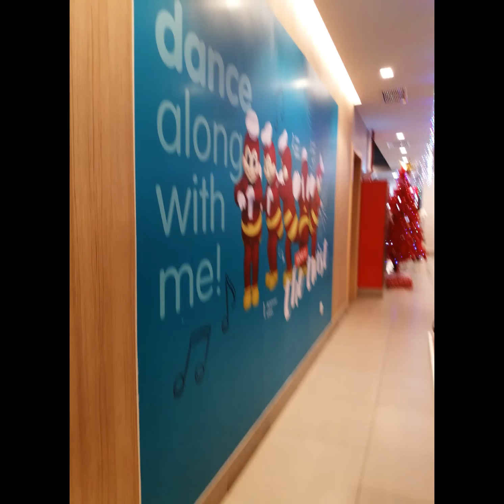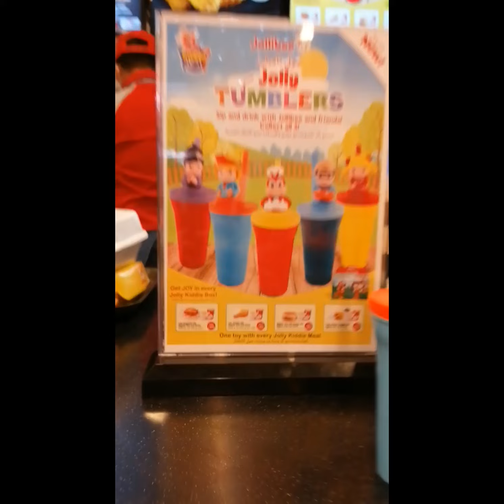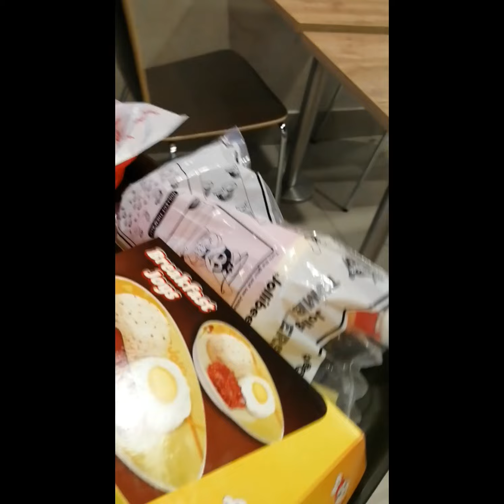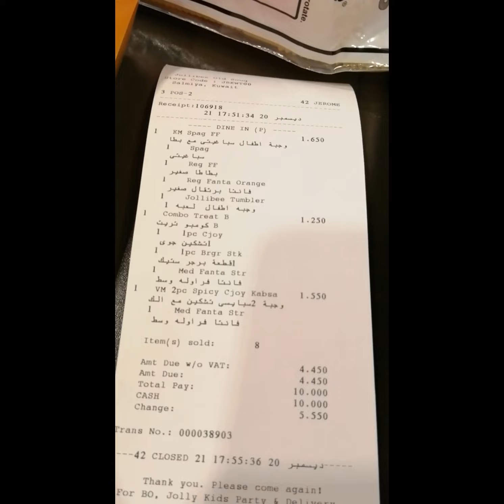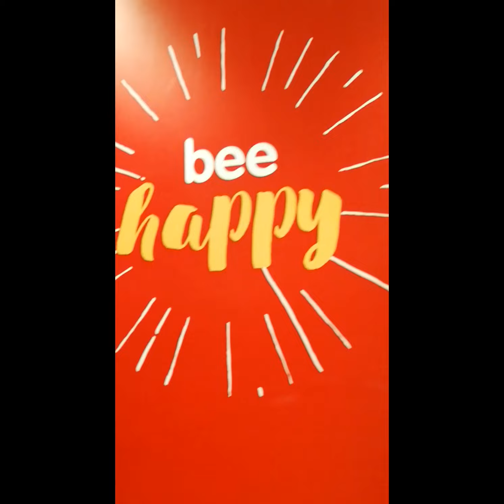Jolibee kuwait (My Favorite Place&Foods)